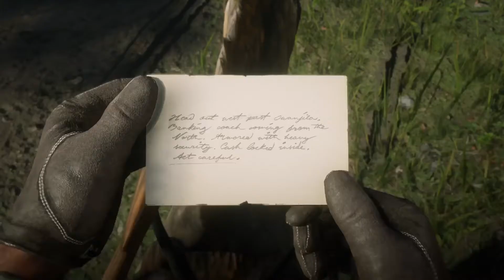Rdr2 chap IV ballade de Strawberry à St-Denis pêche et chasse ._.